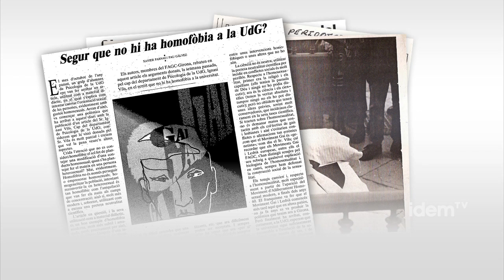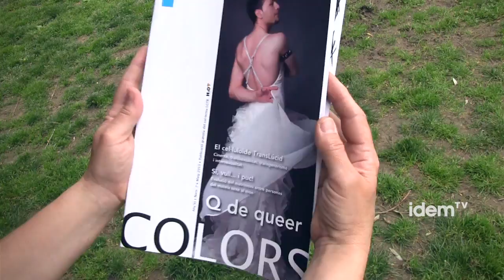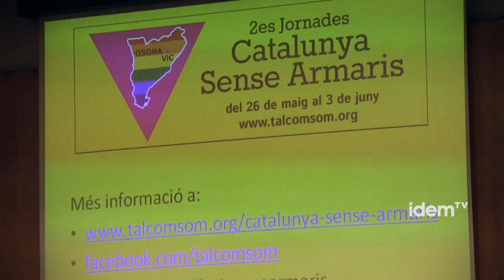[esp] Las dificultades del voluntariado LGTB en comarcas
Sigue todos nuestros programas en idemtv.com